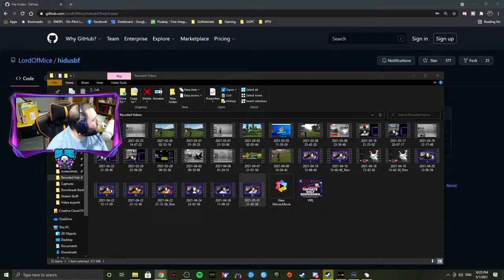TGC TOURS CC-ELITE-PLAT Round1 Play on PGA Tour 2k21 Week 33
Playing through  round 1 of the TGC tours courses for week 33

FATHER | GAMER | PGA 2K21 & Golf CONTENT CREATOR | Esports Golf Course designer

🔴 Watch Live Every Saturday night eastern time